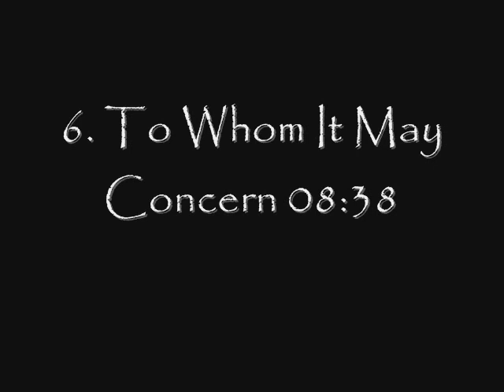ANGELUS APATRIDA - Aftermath (2023) Sonido CD (Completo)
Ya tenemos lo nuevo de AA... BRUTAL !!! Me a gustado mucho y seguro que sera uno de los discos del 2023 que ya esta apunto de acabar. Disco potente y más variado que sus anteriores trabajos, con grandes colaboraciones como el de Jamey Jasta (Hatebreed), Todd La Torre (Queensryche) o el rapero Sho-Hai (Violadores del Verso).
Esta es la edición digital, donde tenemos dos temas extras en directo desde Bilbao y Barcelona.

1. Scavenger 00:00
2. Cold 03:47
3. Snob 09:39
4. Fire Eyes 14:14
5. Rats 19:40
6. To Whom It May Concern 23:52
7. Gernika 32:31
8. I Am Hatred 36:32
9. What Kills Us All 40:00
10. Vultures and Butterflies 45:02
11. Indoctrinate (Live in Bilbao 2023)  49:47
12. Give 'Em War (Live in Barcelona 2023) 56:15

José J. Izquierdo Bass
Guillermo Izquierdo Vocals, Guitars
Víctor Valera Drums, Vocals (backing)
David G. Álvarez Guitars